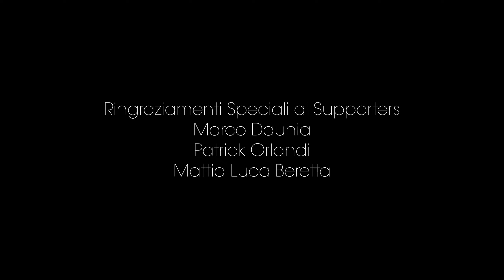Indiana Jones e il quadrante del destino [Recensione]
In Ep 148 di Sul Divano di Ale vi parlo di Indiana Jones e il quadrante del destino.

Vi lascio alla recensione.

Vi ricordo che quello che state guardando è un estratto del podcast Sul Divano di Ale pensato per il pubblico di YouTube.

Il Podcast Sul Divano di Ale lo trovate principalmente su Spotify ma anche su Apple Podcast, Amazon Music e Acast